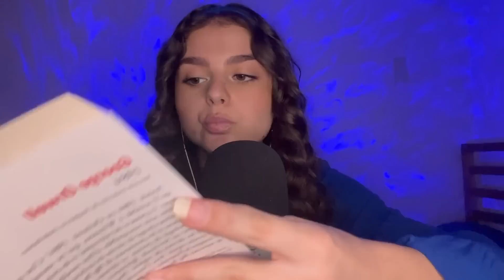ASMR - Je te lis une histoire avant de dormir - Pt.2 (Lecture chuchotée)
Aujourd'hui, nous nous retrouvons pour une vidéo lecture chuchotée. Ceci est la deuxième partie, si vous n'avez toujours pas vu la première partie, je vous invite à aller la voir J'espère t'endormir avec ma voix et j'espère surtout qu'elle te plaira !

Si vous avez des conseils ou des suggestions, n'hésitez pas à les laisser en commentaire.

En ce qui concerne le matériel, je filme avec l'IPhone 13 et j'enregistre le son avec le Blue Yeti.

Bisous Bisous✨